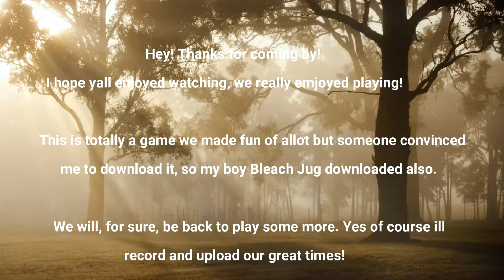First time for Fortnite! 2 wins - Trios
Meet and find new friends online. Learn new maps and guns!

GAMERxCOWBOY's Links
**Come watch live on Twitch!**

The editor that I love to use is Filmora9. Check it out!